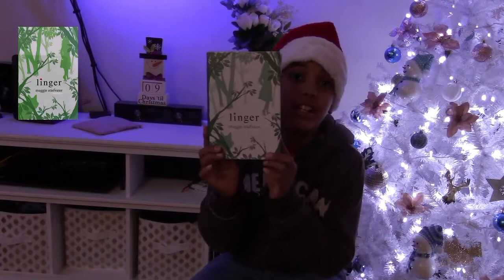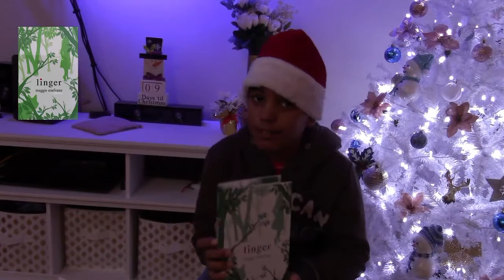Linger Book Review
Hello Guys, today I star my new series of Book Review. I love reading, I have read so many books, I have a whole collection and now is time to share with you guys. I hope you like, any suggestion leave it in the comments... Thank you...